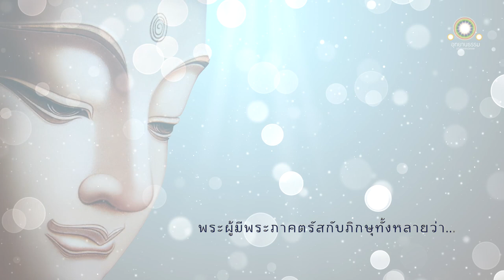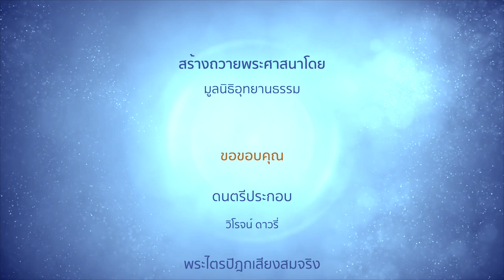อายตนวิปัสสนา | อาทิตตปริยายสูตร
สัปดาห์อาสาฬหปูรณมีปูชา
๒๑ กรกฎาคม ๒๕๖๔
วันที่ ๑ ภาคค่ำ

อายตนวิปัสสนา
อาทิตตปริยายสูตร

อาทิตตปริยายและธรรมปริยายเป็นไฉน

บุคคลแทงจักขุนทรีย์ด้วยหลาวเหล็กร้อน มีไฟติดโพลง
บุคคลเกี่ยวโสตินทรีย์ด้วยขอเหล็กคม มีไฟติดโพลง
คว้านฆานินทรีย์ด้วยมีดตัดเล็บคม มีไฟติดโพลง
เฉือนชิวหินทรีย์ด้วยมีดโกนคม มีไฟติดโพลง
แทงกายินทรีย์ด้วยหอกคม มีไฟติดโพลง

ยังดีกว่าการถือนิมิตโดยอนุพยัญชนะในรูป เสียง กลิ่น รส โผฏฐัพพะ อันจะพึงรู้แจ้งด้วยจักษุ ด้วยหู ด้วยลิ้น ด้วยกาย จะดีอะไร วิญญาณอันเนื่องด้วยความยินดีในนิมิต หรือเนื่องด้วยความยินดีในอนุพยัญชนะพึงตั้งอยู่

ถ้าบุคคลพึงทำกาลกิริยาในสมัยนั้น พึงเข้าถึงคติ ๒ อย่าง คือ นรกหรือกำเนิดสัตว์เดรัจฉานอย่างใดอย่างหนึ่ง ข้อนี้เป็นฐานะที่จะมีได้ ทรงเห็นโทษอันนี้ จึงกล่าวอย่างนี้

ความหลับยังดีกว่า แต่ทรงกล่าวความหลับว่าเป็นโทษ ไร้ผล เป็นความโง่เขลาของบุคคลผู้เป็นอยู่

ตนลุอำนาจของวิตกเช่นใดแล้ว พึงทำลายสงฆ์ให้แตกกันได้ บุคคลไม่ควรตรึกถึงวิตกเช่นนั้นเลย

ทรงเห็นโทษนี้ว่าเป็นอาทีนพ (โทษ) ของบุคคลผู้เป็นอยู่

อริยสาวกผู้ได้สดับแล้ว ย่อมพิจารณาเห็นดังนี้ว่า

จักขุนทรีย์ที่บุคคลแทงด้วยหลาวเหล็กร้อน ไฟลุกโพลงแล้ว
โสตินทรีย์ที่บุคคลเกี่ยวด้วยขอเหล็กคม ไฟลุกโพลงแล้ว
ฆานินทรีย์ที่บุคคลคว้านด้วยมีดตัดเล็บคม ไฟลุกโพลงแล้ว
ชิวหินทรีย์ที่บุคคลเฉือนด้วยมีดโกนคม ไฟลุกโพลงแล้ว
กายินทรีย์ที่บุคคลแทงด้วยหอกคม ไฟลุกโพลงแล้ว

จงงดไว้ก่อน จะทำไว้ในใจอย่างนี้ว่า

จักษุไม่เที่ยง รูปไม่เที่ยง จักษุวิญญาณไม่เที่ยง จักษุสัมผัสไม่เที่ยง

หูไม่เที่ยง เสียงไม่เที่ยง โสตวิญญาณไม่เที่ยง โสตสัมผัสไม่เที่ยง

จมูกไม่เที่ยง กลิ่นไม่เที่ยง ฆานวิญญาณไม่เที่ยง ฆานสัมผัสไม่เที่ยง

ลิ้นไม่เที่ยง รสไม่เที่ยง ชิวหาวิญญาณไม่เที่ยง ชิวหาสัมผัสไม่เที่ยง

กายไม่เที่ยง โผฏฐัพพะไม่เที่ยง กายวิญญาณไม่เที่ยง กายสัมผัสไม่เที่ยง

ใจไม่เที่ยง ธรรมารมณ์ไม่เที่ยง มโนวิญญาณไม่เที่ยง มโนสัมผัสไม่เที่ยง

สุขเวทนา ทุกขเวทนาหรืออทุกขมสุขเวทนา ที่เกิดขึ้นเพราะจักษุสัมผัส เพราะโสตสัมผัส เพราะฆานสัมผัส เพราะชิวหาสัมผัส เพราะกายสัมผัส เพราะมโนสัมผัสเป็นปัจจัยก็ไม่เที่ยง

อริยสาวกผู้ได้สดับแล้ว เห็นอยู่อย่างนี้ ย่อมเบื่อหน่ายแม้ในจักษุ แม้ในรูป แม้ในจักษุวิญญาณ แม้ในจักษุสัมผัส แม้ในสุขเวทนา ทุกขเวทนาหรืออทุกขมสุขเวทนา ที่เกิดขึ้นเพราะจักษุสัมผัสเป็นปัจจัย

ย่อมเบื่อหน่ายแม้ในโสต แม้ในเสียง แม้ในโสตวิญญาณ แม้ในโสตสัมผัส แม้ในสุขเวทนา ทุกขเวทนา หรืออทุกขมสุขเวทนา ที่เกิดขึ้นเพราะโสตสัมผัสเป็นปัจจัย

ย่อมเบื่อหน่ายแม้ในฆานะ แม้ในกลิ่น แม้ในฆานวิญญาณ แม้ในฆานสัมผัส แม้ในสุขเวทนา ทุกขเวทนา หรืออทุกขมสุขเวทนา ที่เกิดขึ้นเพราะฆานสัมผัสเป็นปัจจัย

ย่อมเบื่อหน่ายแม้ในชิวหา แม้ในรส แม้ในชิวหาวิญญาณ แม้ในชิวหาสัมผัส แม้ในสุขเวทนา ทุกขเวทนา หรืออทุกขมสุขเวทนา ที่เกิดขึ้นเพราะชิวหาสัมผัสเป็นปัจจัย

ย่อมเบื่อหน่ายแม้ในกาย แม้ในโผฏฐัพพะ แม้ในกายวิญญาณ แม้ในกายสัมผัส แม้ในสุขเวทนา ทุกขเวทนา หรืออทุกขมสุขเวทนา ที่เกิดขึ้นเพราะกายสัมผัสเป็นปัจจัย

ย่อมเบื่อหน่ายแม้ในใจ แม้ในธรรมารมณ์ แม้ในมโนวิญญาณ แม้ในมโนสัมผัส แม้ในสุขเวทนา ทุกขเวทนา หรืออทุกขมสุขเวทนา ที่เกิดขึ้นเพราะมโนสัมผัสเป็นปัจจัย

เมื่อเบื่อหน่าย ย่อมคลายกำหนัด เพราะคลายกำหนัด จึงหลุดพ้น เมื่อหลุดพ้นแล้ว ย่อมมีญาณหยั่งรู้ว่า หลุดพ้นแล้ว รู้ชัดว่า ชาติสิ้นแล้ว พรหมจรรย์อยู่จบแล้ว กิจที่ควรทำ ทำเสร็จแล้ว กิจอื่นเพื่อความเป็นอย่างนี้มิได้มี